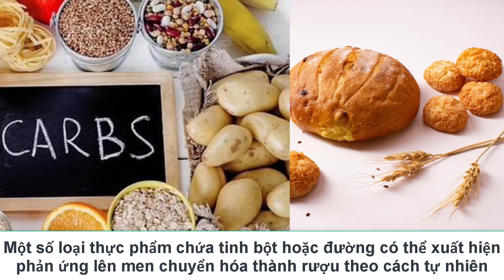Cẩn thận lái xe bị dương tính khi đo nồng độ cồn sau khi ăn các loại thực phẩm này | RQ Conference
Theo các chuyên gia, ngoài những đồ uống có cồn như rượu, bia, không ít thực phẩm, món ăn, thậm chí là thuốc có thể sẽ khiến kết quả thử nồng độ cồn biểu hiện dương tính

Thực phẩm và đồ uống có chứa cồn
Tinh bột và đường lên men có thể gây nên nồng độ cồn
Các loại thực phẩm có thể khiến bạn dương tính khi đo nồng độ cồn
Có thể bị dương tính nồng độ cồn khi ăn các loại thực phẩm này